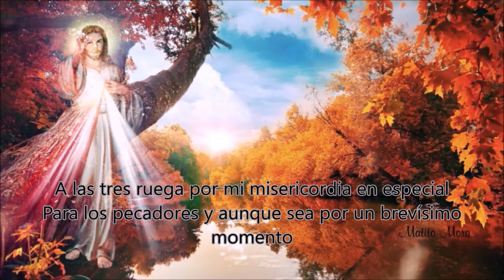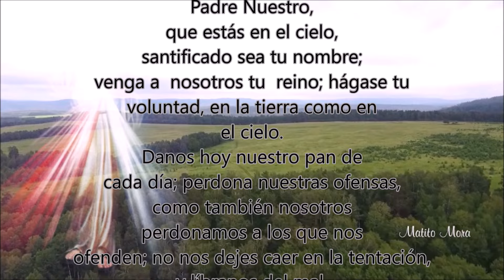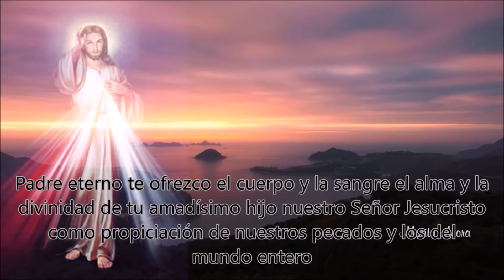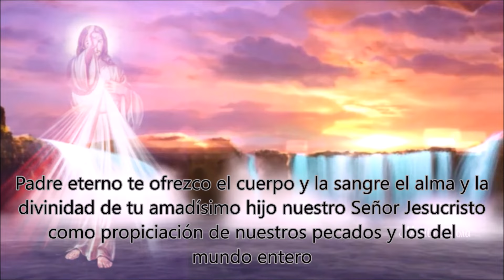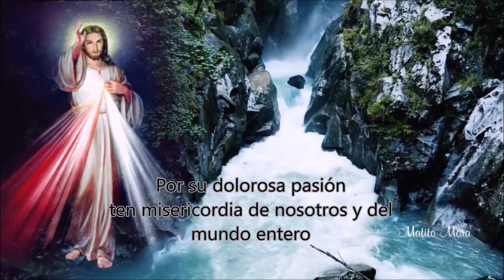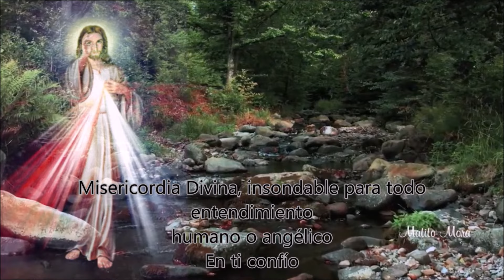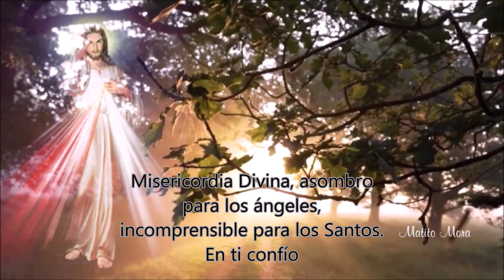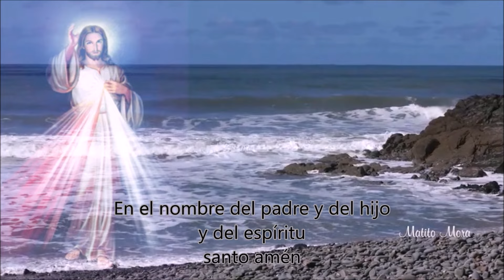💛CORONILLA ALA DIVINA MISERICORDIA COMPLETA de hoy Derechos Reservados 💜